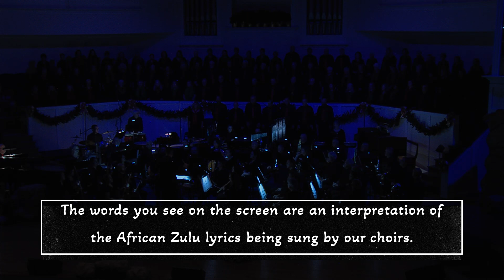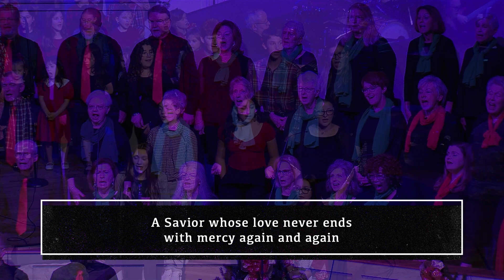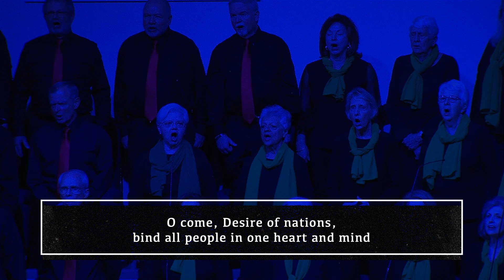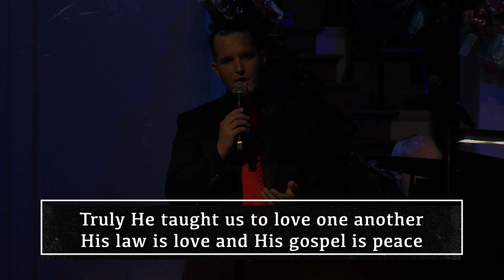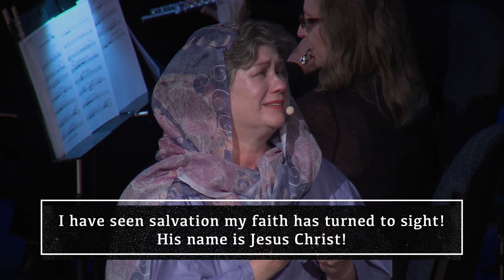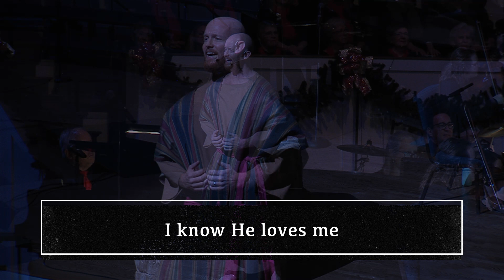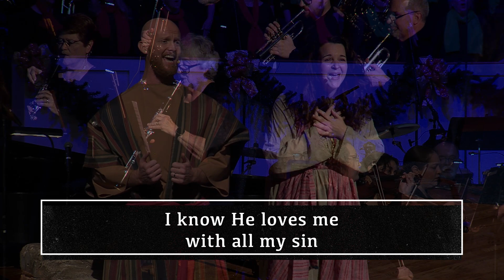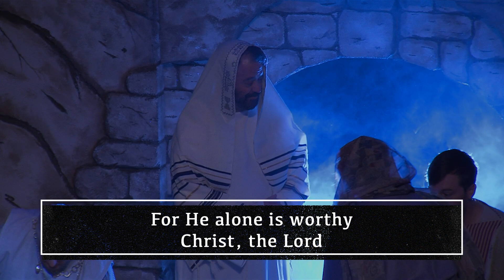The Promised King: A Hope for All People, for All Times | Riverland Hills Baptist Church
Joy to the world the King of kings has come! The Promised King from before the foundation of creation has arrived to save a lost world in desperation. Jesus Christ leaves His eternal time zone and enters into ours to fulfill His foretold role as Savior for all time and for all people.

The Promised King is a multigenerational dramatic presentation led by Riverland Hills Children and Student choirs, Adult choir and orchestra, as well as First Baptist Church of Irmo choir that tells the story of God’s love for us as seen by the incarnation and mission of Jesus Christ.

If you are in the Columbia, SC area and don't have a church home, we'd love for you to join us for Sunday worship at 9:30 and 11:00 AM.

At all of our Christmas events, we take up a benevolence offering that is used to meet needs right here in our community throughout the year.